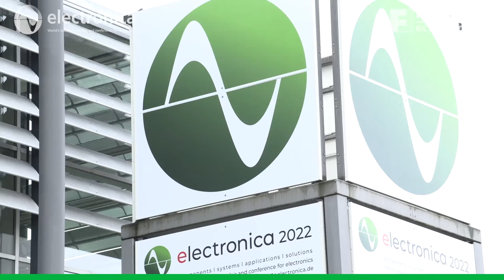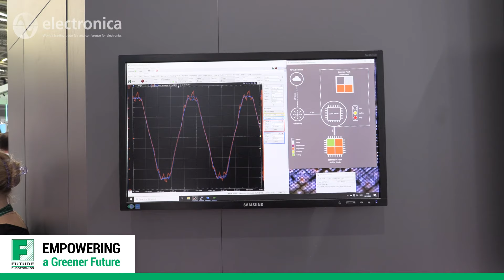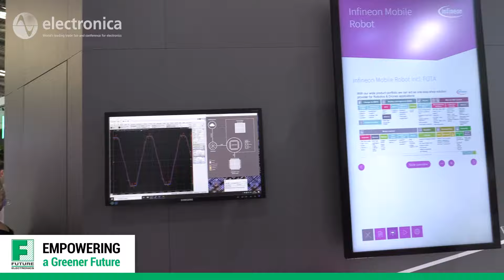Beyond Automotive – Infineon is Your Industrial Partner | Electronica 2022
Many innovations designed for the automotive market are becoming more valuable for industrial applications.  Industrial applications require more automation and therefore safety protocols need to be followed, the IFX Automotive portfolio is perfect where applications require higher safety, reliability, and robust semiconductor solutions.

Rajesh Naik of Infineon talked us through what is empowering this change and how the broad Infineon portfolio can help reduce your time to market with their complete solutions and reference designs.